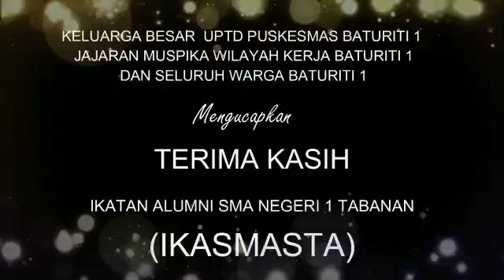6 Agustus 2021